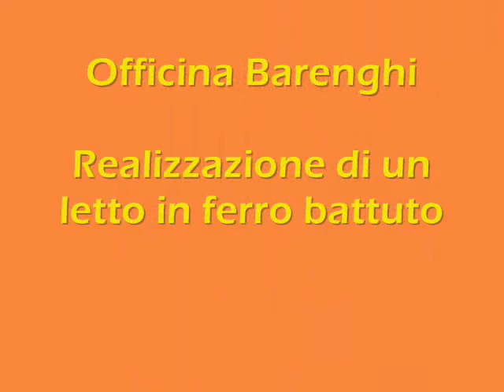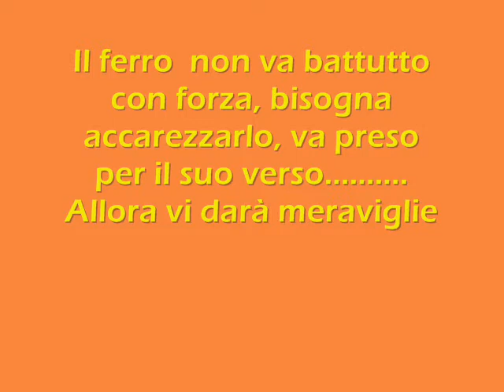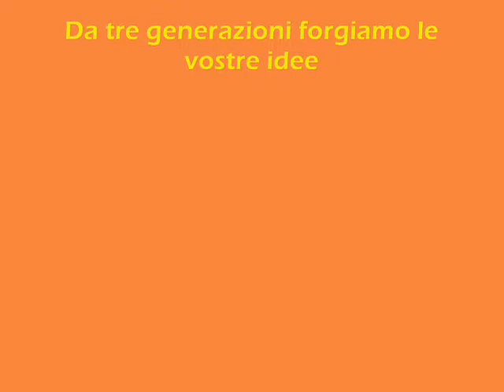ferro battuto Barenghi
La realizzazione di un letto in ferro battuto